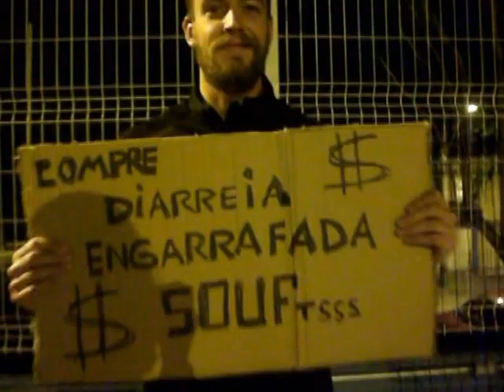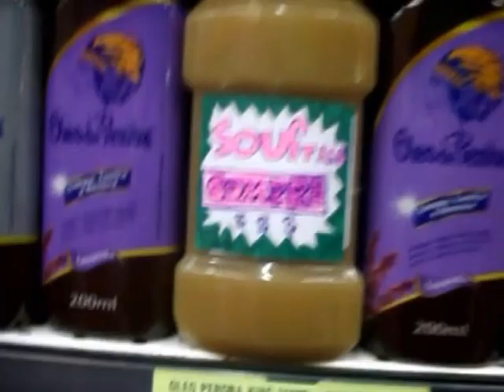Ladeira Abaixo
Video cripe da musica ladeira abaixo, musica de Wish you were here ! SOUFtsss 2014 - agradeço a Monstra problemática da estratosfera pelas colaborações nas filmagens e edição deste video ! Thanks !